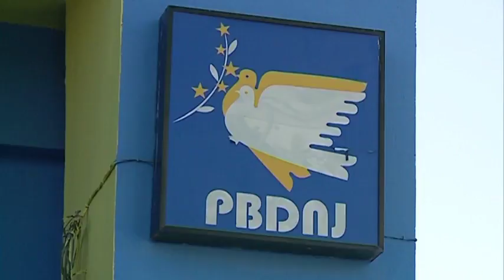MILO PBDNJ KOALICIONI I MAJTE ABC NEWS